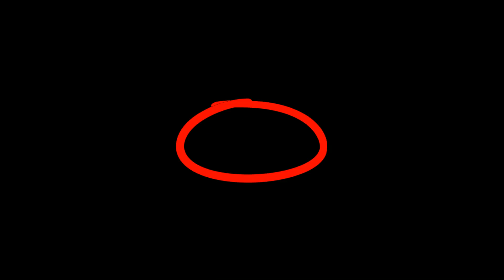Jesień nad kanałem bydgoskim.